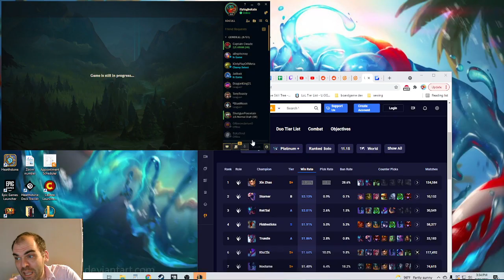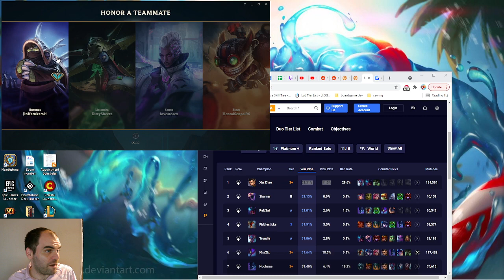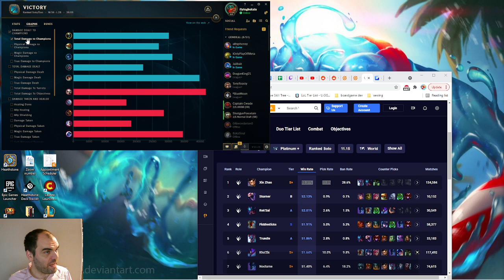Urgot vs Camille, top lane, with commentary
Bad lane start.  Camille got ahead early and threatened to snowball out of control.  I just kept my cool and tried to farm my way back into the game knowing I would be a lot more useful in teamfights.  In the end, despite how fed she ended up, I was instrumental to our teams strategy and managed to be more impactful despite the score difference.